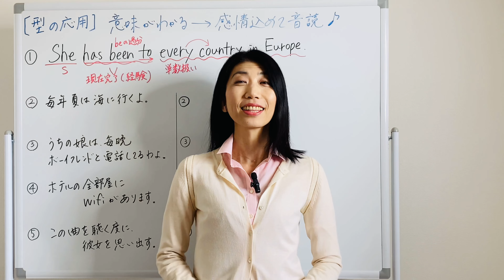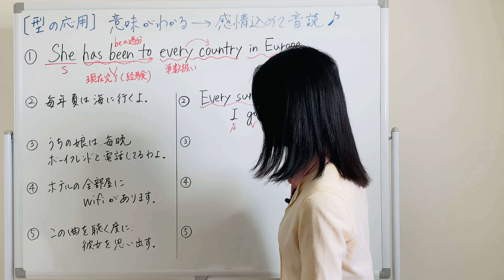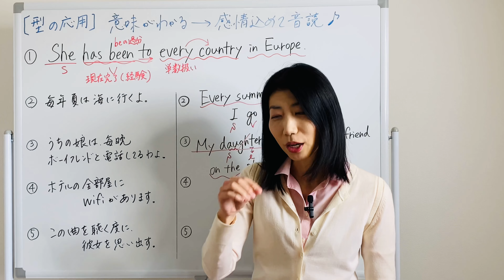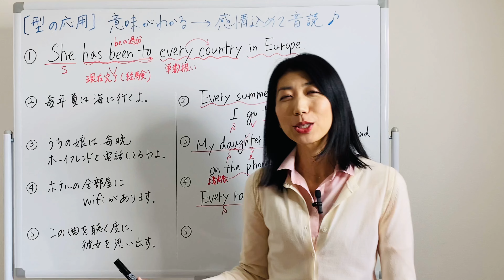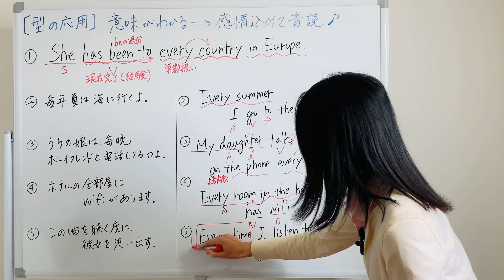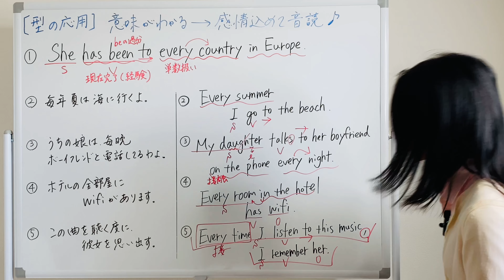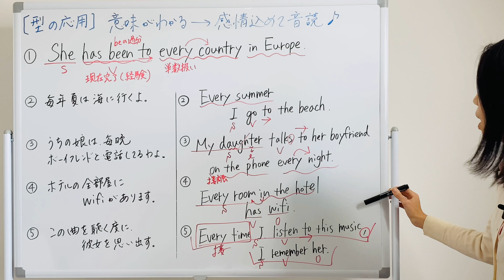【型の応用271】everyの使い方 5例文×10回＝50回音読♪